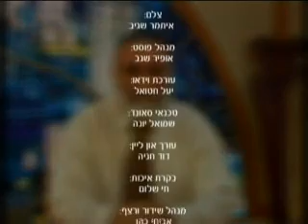גן עדן הרב משה מזרחי מרתק ביותר